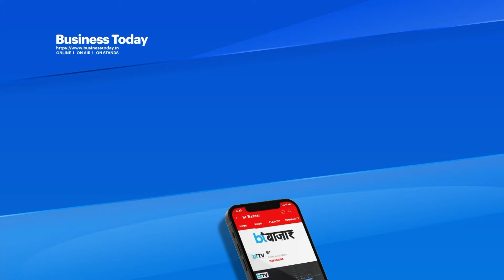LIC पर आया PM मोदी का बड़ा बयान